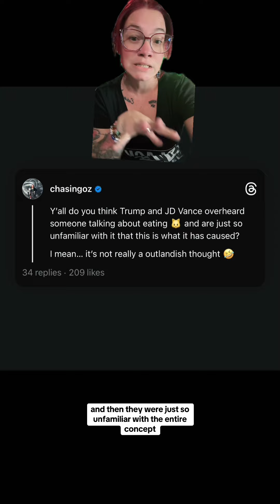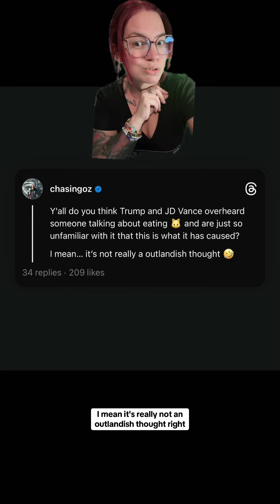It’s Just This Ridiculous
09/11 - Maybe Trump and JDVance are just really confused